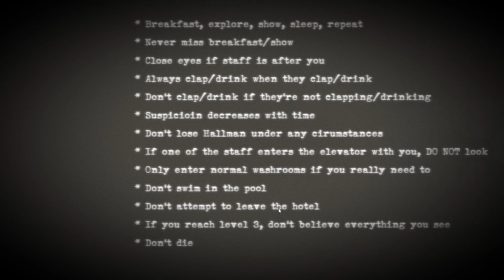This game is TERRIFYING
Swallow the Blue by Euphoric Brothers